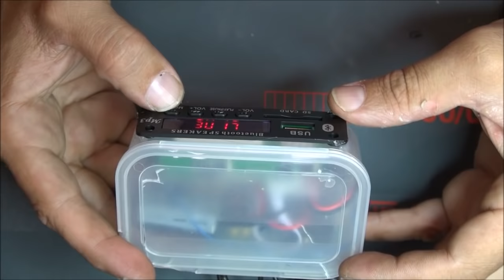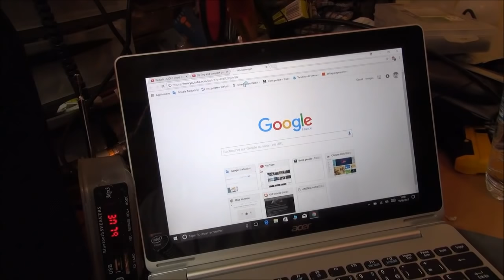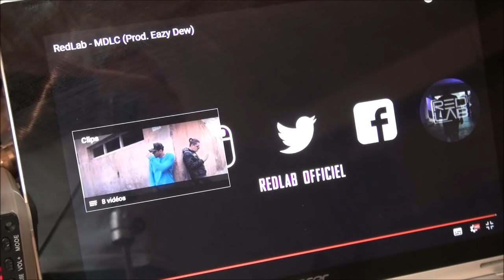USB MP3 Bluetooth module for DIY music box and Laptop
La musique de fin a été supprimée suite à une revendication de droits d'auteurs.
this is quick solution to connect my laptop to my workench, without any wire.
Can play USB music, radio ( difficult reception) bluetooth and auxiliiary.
Better solution to listen music and video on a real front speaker.